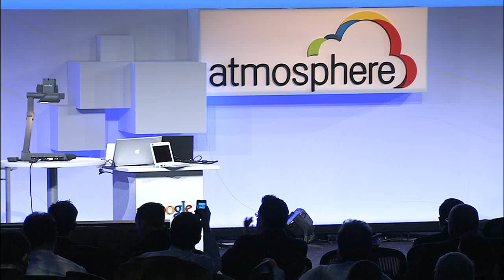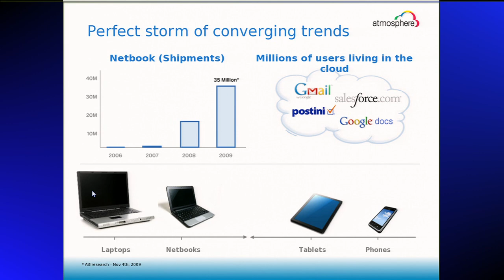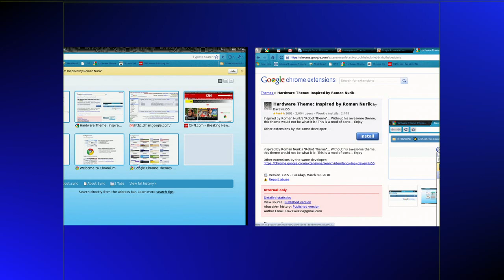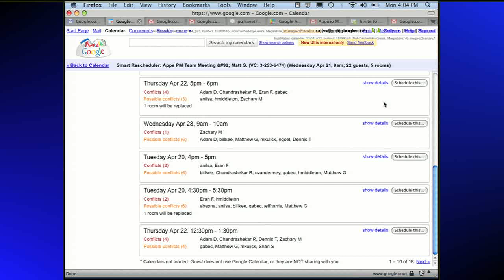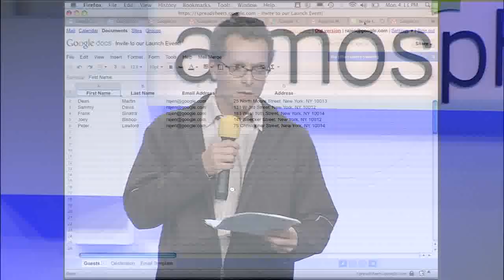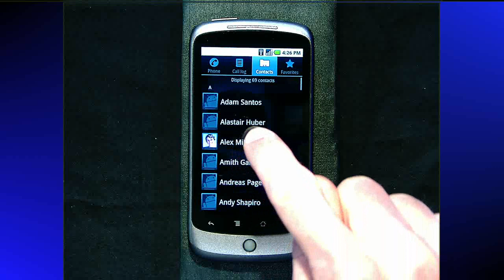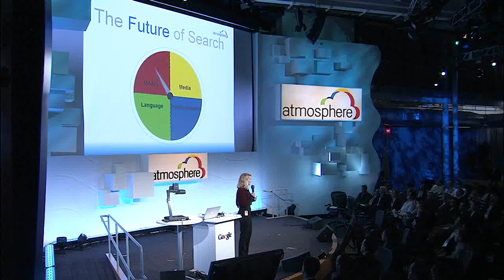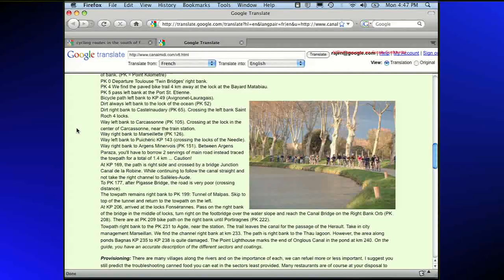7 - Atmosphere: Google's Transformers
Google's Transformers with Bradley Horowitz, VP Product Management, Enterprise, Mario Queiroz, VP Product Management, Android, Marissa Mayer, VP, Search Products & User Experience and Sundar Pichai, VP Product Management, Client